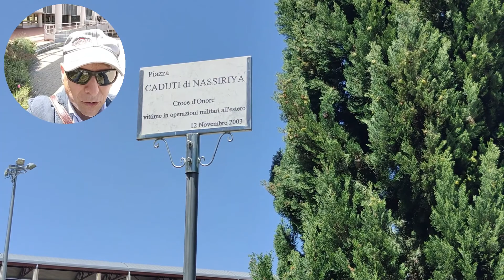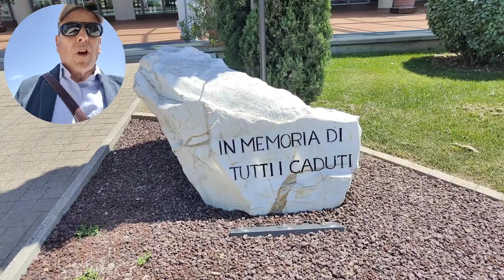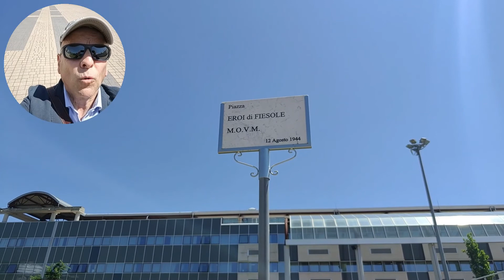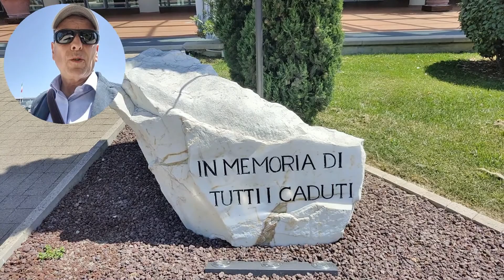Carabinieri Martiri di Fiesole fucilati dai nazisti il 12 agosto 1944 per rappresaglia.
Fucilati il 12 agosto 1944 in Fiesole nel cortile dell'albergo Aurora da parte dei nazisti,  tre militari dell'Arma dei Carabinieri subiscono la pena capitale per rappresaglia da parte dei tedeschi .
Alla fine di luglio Firenze sta per essere liberata. Il  29 luglio un soldato tedesco resta ucciso in uno scontro a fuoco con una staffetta partigiana, da quel momento Fiesole e i suoi cittadini sono ostaggio dei soldati tedeschi, viene proclamato lo stato di emergenza ed affisso un
ordine di precettazione per tutti gli uomini tra i 17 e i 45 anni. Tra quelli che si presentano ne vengono
scelti dieci, che sono fatti prigionieri e rinchiusi nelle cantine dell’Hotel Aurora, mentre il
comandante della stazione dei Carabinieri, Giuseppe Amico, viene deportato con altri
prigionieri verso l’Appennino. Amico però riesce a scappare, e ad inviare l’ordine ai colleghi Alberto La Rocca, Vittorio Marandola e Fulvio Sbarretti, di raggiungerlo a Firenze, oltre le linee nemiche operazione la quale i tre militari non riescono a concretizzare.
Il comando tedesco, scoperta la fuga dei tre carabinieri, fa sapere tramite rappresentanti della Chiesa che fucileranno per rappresaglia i dieci ostaggi dell’Aurora, se i fuggitivi non si consegneranno. E’ il 12 agosto quando i tre carabinieri, ormai quasi in salvo, decidono di ritornare a Fiesole e consegnarsi ai tedeschi: saranno fucilati 2 ore dopo nel cortile dell’ Hotel Aurora.